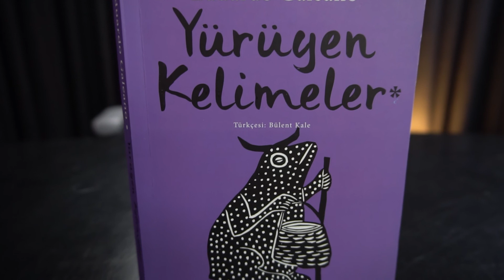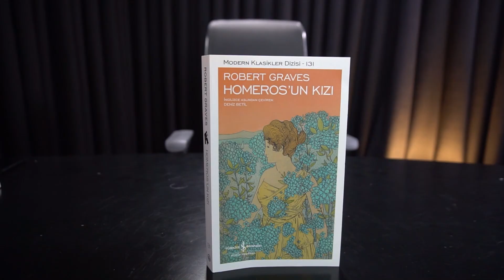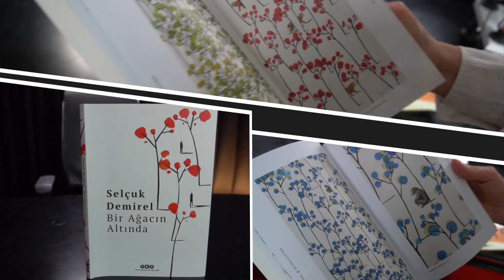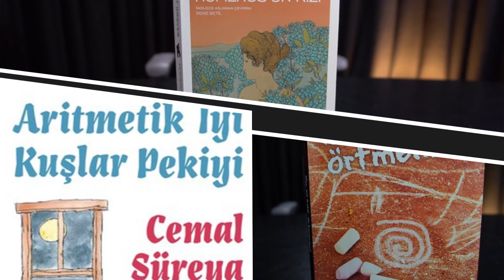Filiz Aygündüz “Annem Beni Görsün” kitabıyla Eda Köprü Yılmayan’ın sunduğu Ayraç programında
Gazeteci-yazar Filiz Aygündüz bir annenin neden çocuğunu görmesinin önemli olduğunu “Annem Beni Görsün” kitabında anlatıyor.

02:00 Filiz Aygündüz, yazarlık süreci
03:00 Annem Beni Görsün, Doğan Kitap
08:00 Çetin Altan, yazar
09:20 Anne çocuk ilişkisi, bağlanma modelleri
10:14 Yetişkinler, güvenli bağlanma
10:50 İnsan ve psikoloji, kaygılı ilişkiler
12:30 Mitomani hastalığı, yaşan söyleme hastalığı
13:00 İnsanın görülme isteği
15:30 Portakal reçelinin sırrı, çocukluk, anne kahvaltısı
16:48 Milliyet Sanat, müzik, sinema, tiyatro, sanatın bütün dalları, edebiyat
18:16 İletişim Yayınları, Şükran Yiğit Burası Radyo Şarampol kitabı
18:56 Serol Teber Didik Didik Freud, Bilimsel Bir Peri Masalı kitabı, Açık Radyo
20:37 Güzel sanatların bir dalı olarak evlilik
22:43 Şengül Hablemitoğlu, Yas kitabı
23:33 Psikolojide yas tutmak
23:58 Ölüm kavramı, ölüm korkusu, mitomanla kurulan ilişki
24:54 KODA (Köy Okulları değişim Ağı Derneği)
25:20 Kaç Zildi Kaldı Örtmenim? yarı otobiyografik bir roman, Diyarbakır Silvan ilçesi
25:35 Türk Kürt meselesi, Batılı yargılar…
26:00 N Maraton İstanbul Koşusu